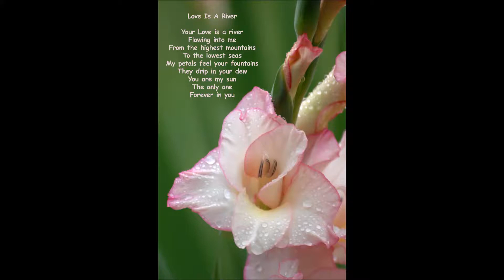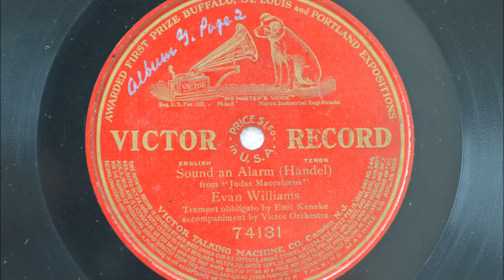Sound an Alarm - Handel from " Judas Maccabæus " with Evan Williams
Sound an Alarm - Handel
from " Judas Maccabæus "
Evan Williams
Trumpet obbligato by Emil Keneke
accompaniment by Victor Orchestra
English Tenor
Price $1.50 in U.S.A.

Victor Record and the poem " Love Is A River " by Dr. Claus
This record is almost one hundred years old.